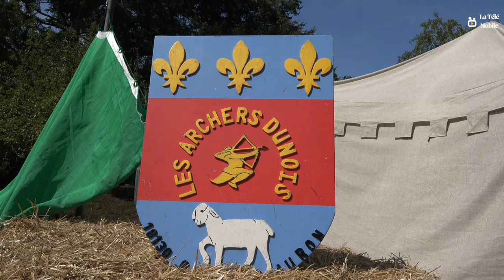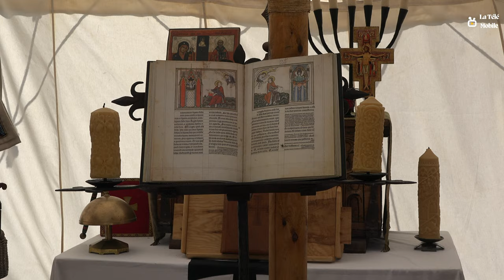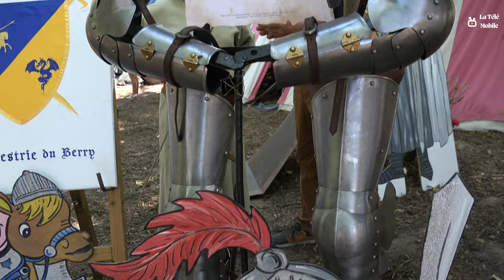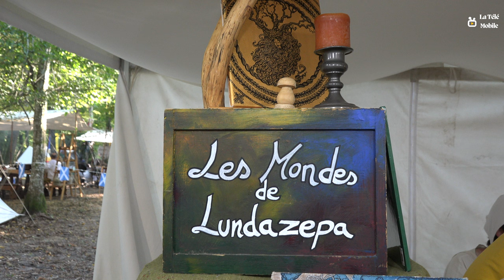10 GRANDES MÉDIÉVALES La Chapelle d'Angillon 5023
En 10 ans nous avons accueilli plus de 100 000 visiteurs.

 Beaucoup de troupes et de campements cette année, voici un aperçu des 40 troupes et animations présentes :

La Compagnie Prima Nocta, Les Compagnons du gras jambon,  les Teutonic Order, les Alleutiers François, Les Mandala’s, Elodie et ses perroquets, les Chardons d’Orléans, Fauna Film (Loups et Fauconnerie de Pierre Cadeac), Escrime de Saint-Doulchard, les Cordes d’Autan, les Skuldalith, les Ecuries d’Argent, les Archers Dunois, les Alleutiers François, les Goinfres Hardies, les Compagnons du Duc Jean, les Souda Auvernaht,  Ferme itinérante, la case du jeux, l’Ordre de Malte,  la Maestrie du Berry, les Amis de Jacques Cœur, Bourges Arc Club, Gabriel Krielart, les Templiers de Concressault, la Compagnie de Serge Boulay, la compagnie de Cyril de Bannegon, la Mesnie du Renard…

 Bien sûr, notre grand marché médiéval de plus de 100 échoppes véritablement médiévales

Musique